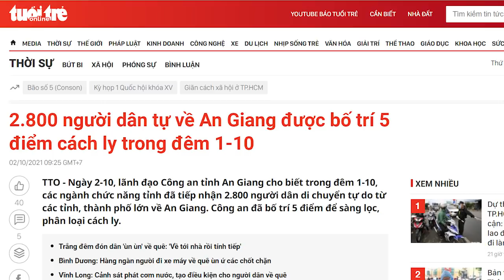Bó nhang cho Đảng - Dân quỳ lạy, năn nỉ công an cho qua chốt về quê